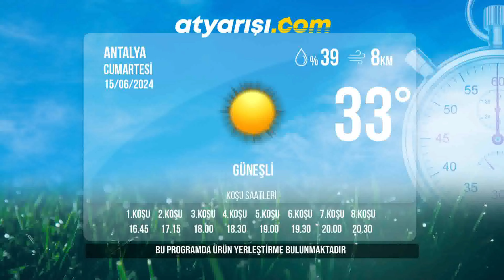Antalya İdman Pisti 15/06/2024 Cumartesi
tjktv idmanpisti antalyaidmanpisti 15 Haziran 2024 Cumartesi günü Antalya'da start alacak safkanların idman pisti görüntüleri.

Bölümler
00:00 İdman Pisti
00:25 1.Koşu
01:28 2.Koşu
03:01 3.Koşu
04:19 4.Koşu
06:10 5.Koşu
06:59 6.Koşu
08:05 7.Koşu
09:26 8.Koşu